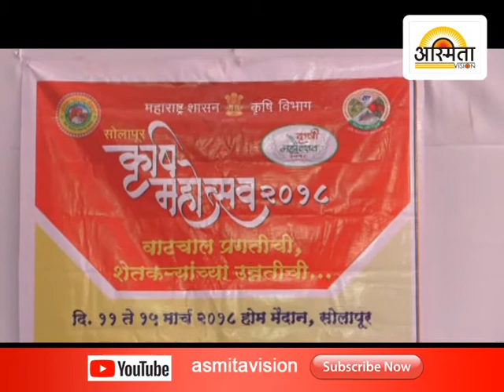Krushi mahotsav Solapur 2018 /Asmita vision Solapur /9/3/2018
Krushi mahotsav Solapur 2018